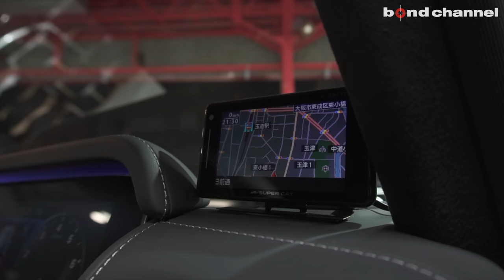【bond shop Osaka】 Mercedes-AMG G63 [W463A] BRABUS × ADV.1 23inch 【カスタム紹介】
大阪店にてカスタマイズさせていただいた車両のご紹介です。
こちらのブログも併せてご覧ください。

●Wheels
ADV.1
ADV15 SL series
Fr＆Rr : 10.5J×23inch
ポリッシュドスモーク

●Tires
YOKOHAMA ADVANSPORT V105
305/35-23

BRABUS フロントスポイラー with LEDデイライト
インナーブラック[ヘッドライト、ターンシグナルランプ、テールランプ、ミラーウィンカー]
各部ブラックアウト
[フロントグリル、フロントバンパー、リアバンパー、スペアバンパー、スペアタイヤカバー、サイドステップ、エンブレム•モデルプレート

●エキゾースト
BRABUS ４本出しエキゾーストシステム ブラック

●その他
IIDローダウンスプリング
低ダストブレーキパッド
PLUG DRC デイライトモジュール

Bond Osaka
〒537-0024
営業時間： 平日　10:00～20:00　日祭日　10:00～18:00
担当：浅井